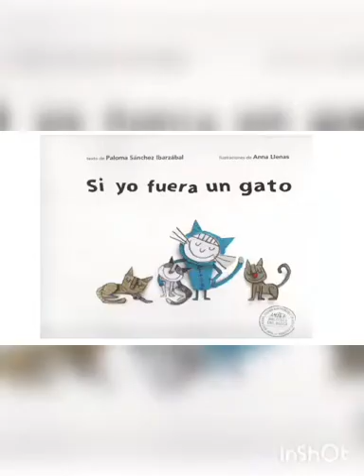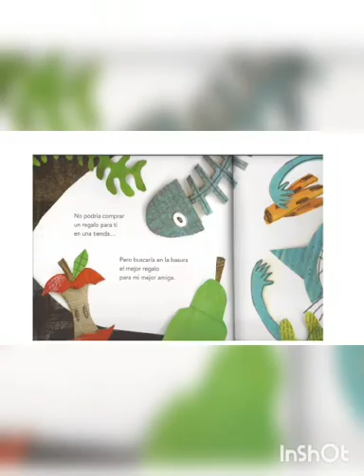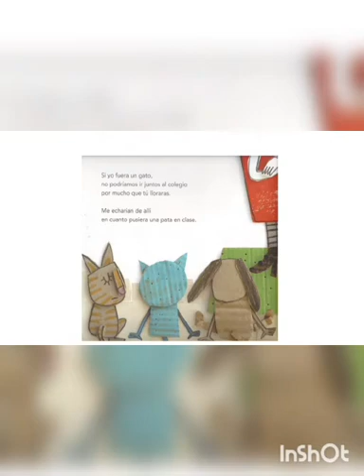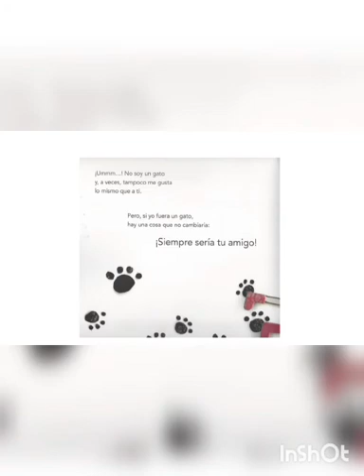Si yo fuera un Gato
Hola Familias... hoy les quería compartir este hermoso cuento "Si yo fuera un Gato" 🐈 de Paloma Sanchez Ibarzabal..  Disfruten que es muy lindo.   Los quiero muchísimo y los extraño Seño Flor